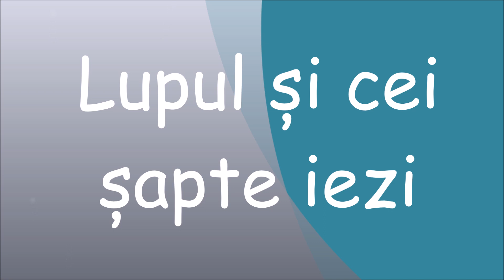LUPUL ȘI CEI ȘAPTE IEZI #12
Inițiativă educațională VOI STAȚI ACASĂ, NOI POVESTIM.